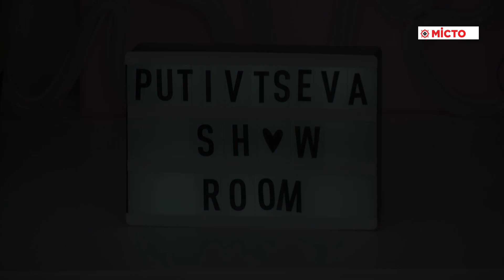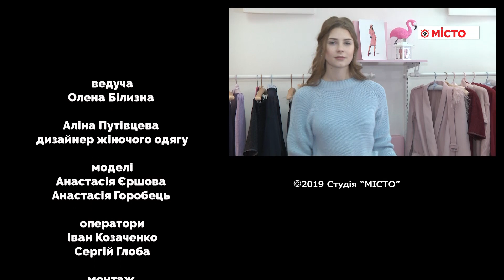"FASHION" Аліна Путівцева про весняні тренди